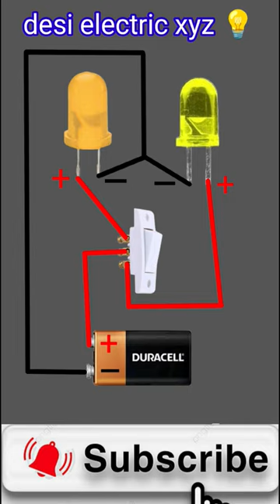two LED 2 switch light 16 volt 9V battery electric wiring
two LED 2 switch light 16 volt 9V battery electric wiring desi electric xyz